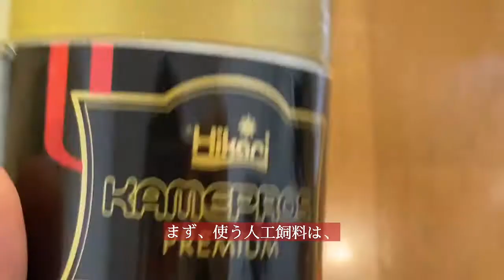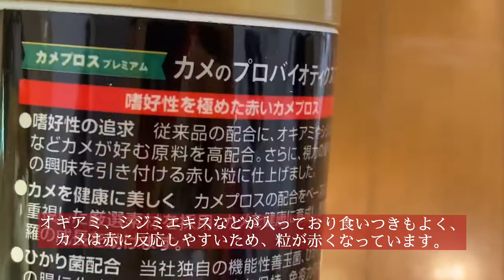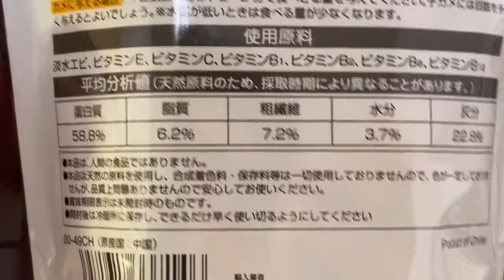【楽々飼育】ツタン亀ン流、カメの餌付け方！